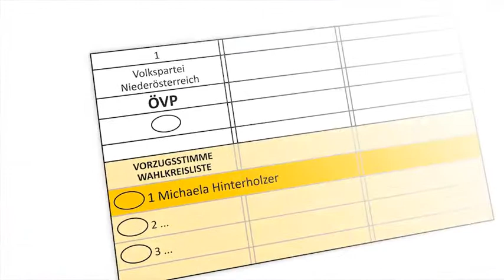Michaela Hinterholzer - LAbg. zum Landtag Landtagswahl 2013